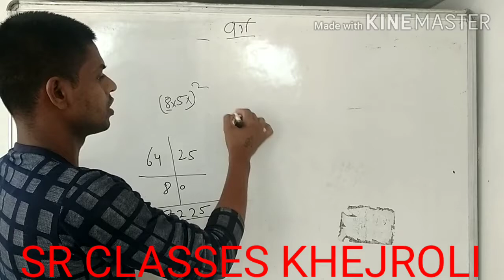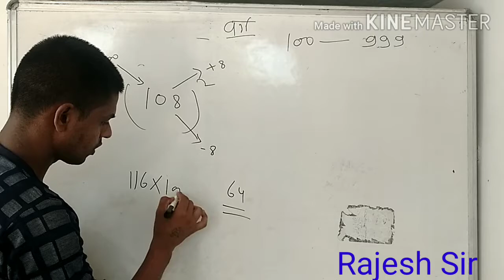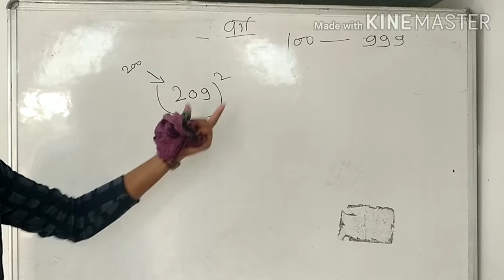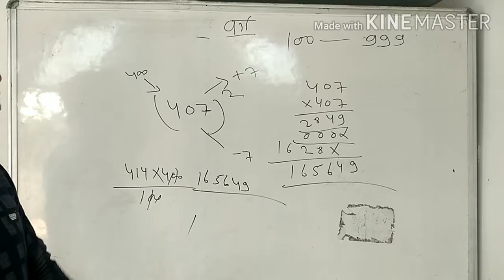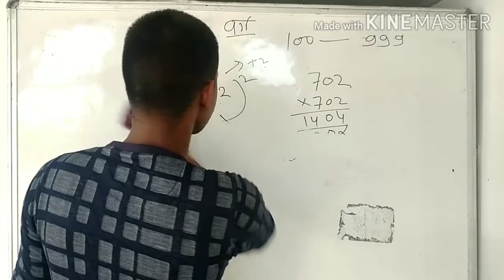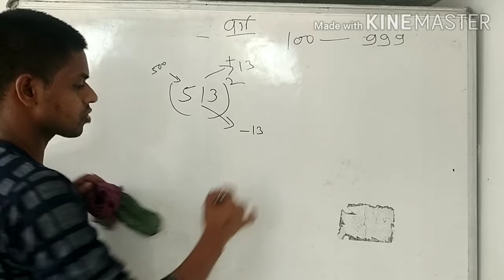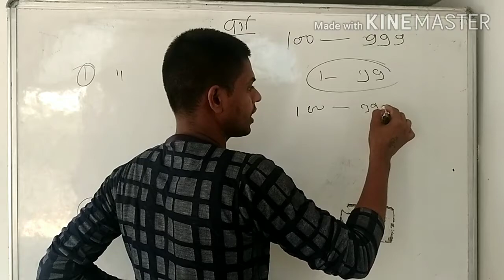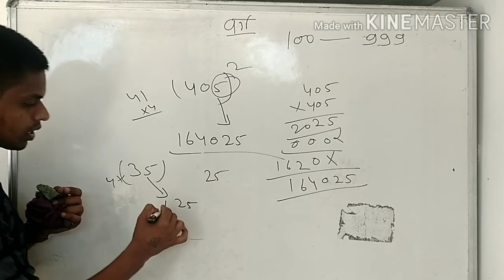वर्ग ज्ञात करना Class=2 (MATHS) By Rajesh Sir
आज हम पढ़ने वाले है  मेथ  जो की राजस्थान पुलिस कांस्टेबल , पटवार आदि के लिए महत्वपूर्ण है।
Rajesh Sir आपको पढ़ा रहे है।
।।Rajasthan Patwar।।
।।Railway।।
।।Bank।।
।।SSC।।
।। MATHS ।।